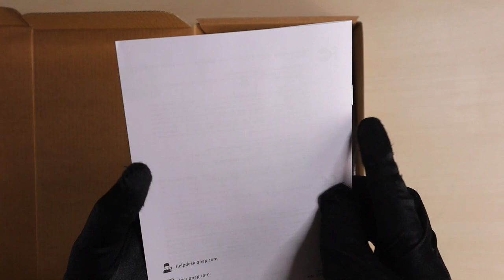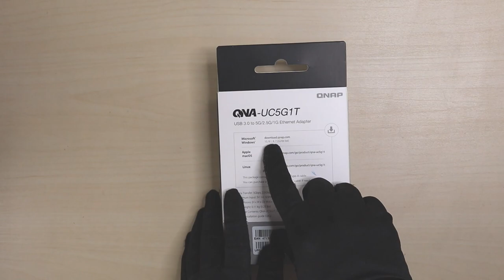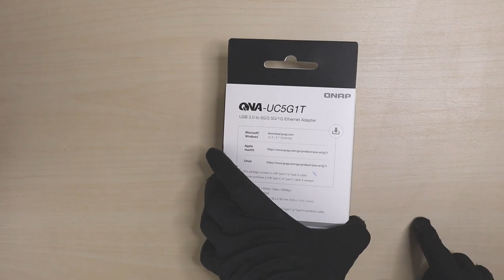【開箱】QNAP TVS-672N 次旗艦 NAS，領先同級機種豪華 USB3.1 Gen2，輕鬆建立 5GbE、10GbE 雙連接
開箱 QNAP TVS-672N 規格
6bay 3.5" SATA 6Gb/s
Intel Core i3-8100T
DDR4 4GB
雙 M.2 PCIe Gen3 x2
5GbE x1，GbEx2
USB3.1 Gen2 x4，USB3.1 Gen1 x1